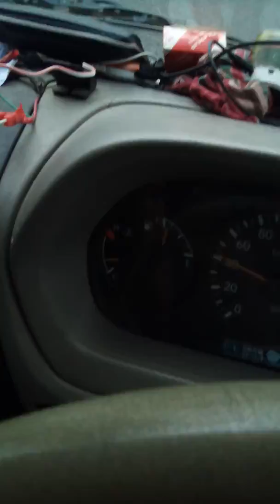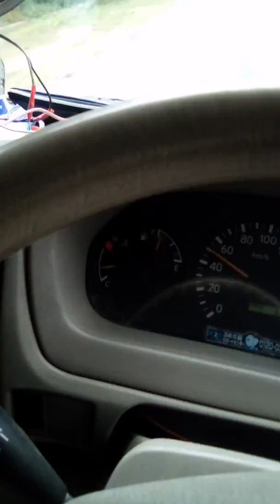যমুনা সেতু ৩০/০৪/২০১৯ দুপুর বেলায় ভীডিও করা।